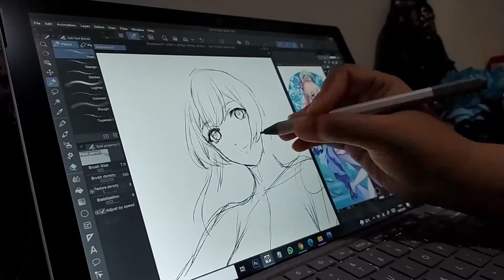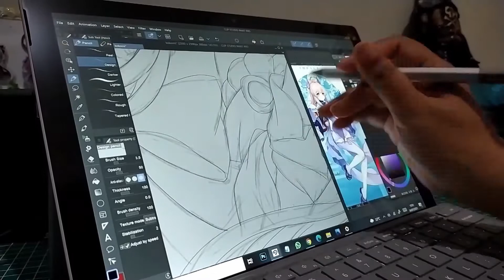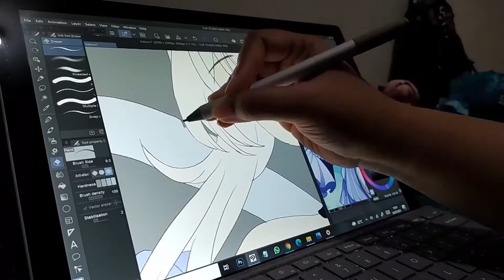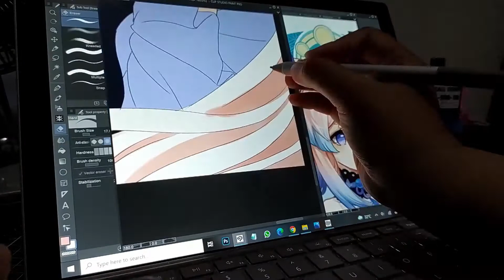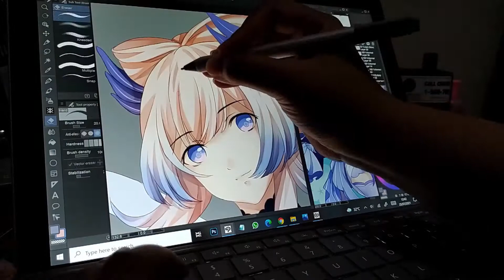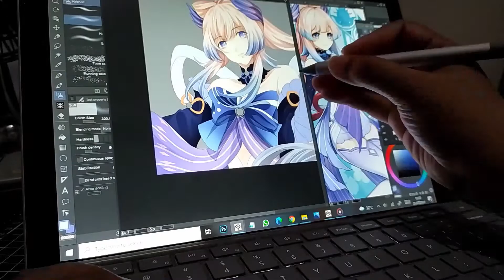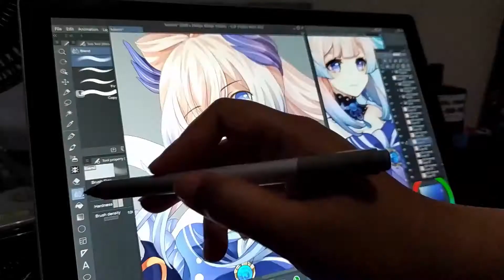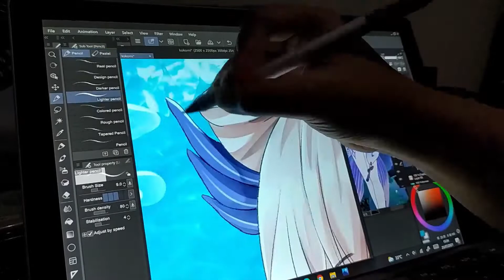Drawing Kokomi from Geshin Impact on Surface Pro 6 + CSP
Phew finally finish rendering this
Decide to make her cause she will be release soon and also cause she's so beautiful
and here I show how I draw her from sketch till background XD